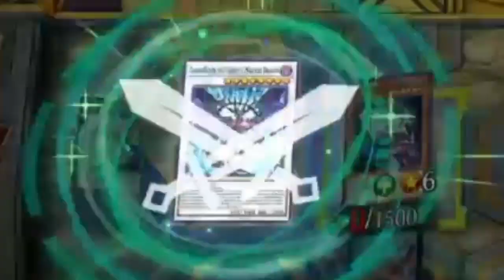Insane 60 card Mannadium and Thunder dragon deck DESTROYS tier 1 Branded despia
fun 60 card deck that can compete against meta decks